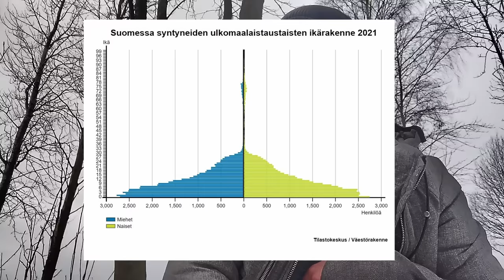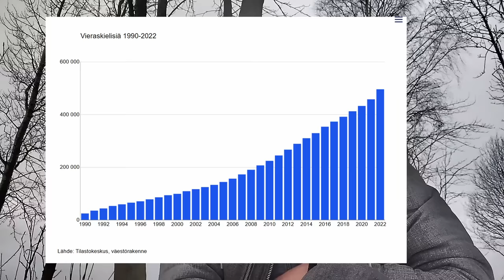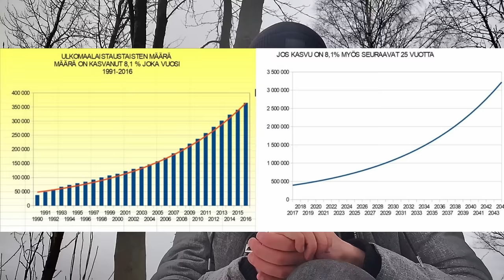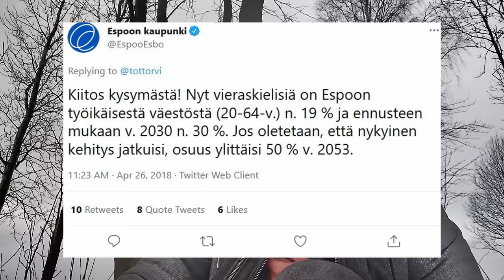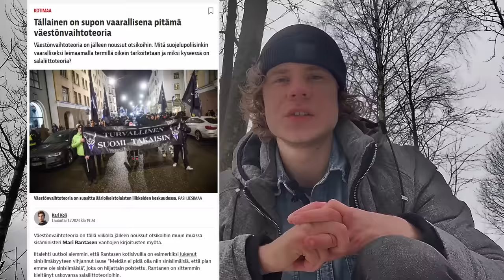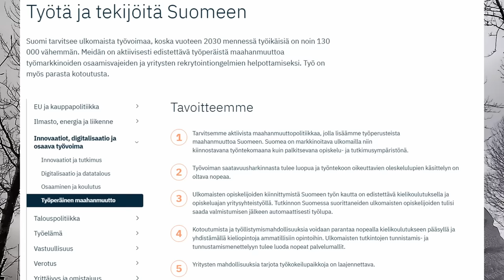Väestönvaihto on totta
Tällä videolla koitan hyvin lyhyesti valottaa sitä mitä väestönvaihdolla tarkoitetaan, miksi se on ongelmallista, ja vastata aivan yleisimpiin vasta-argumentteihin. On tilastollinen tosiasia, että Suomeen muuttaa niin paljon ihmisiä tällä hetkellä, että sen asema suomalaisten omana maana on uhattu. Tykätkää ja jakakaa kaverille ja leikatkaa tästä vaikka tiktokkeja.

0:00 - Mikä väestönvaihto?
4:16 - Keskustelu väestönvaihdosta